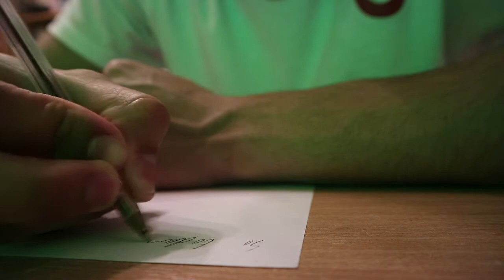Asking random strangers what they did with their decade